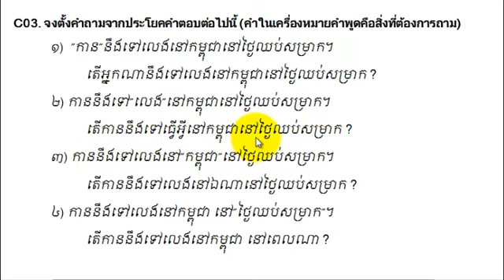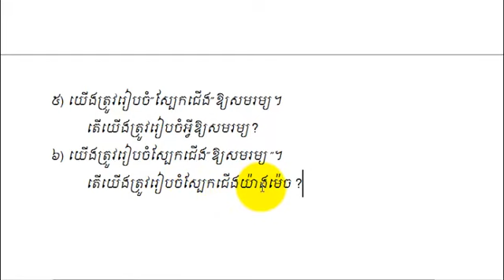KH110T 26 c03 ภาษาเขมรเพื่อการสื่อสาร